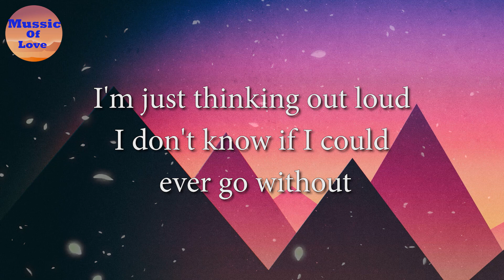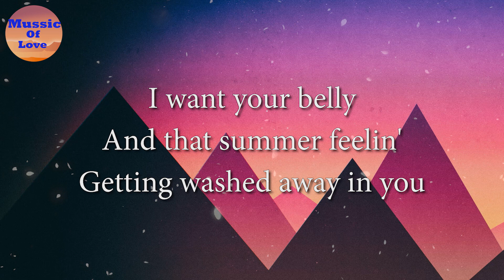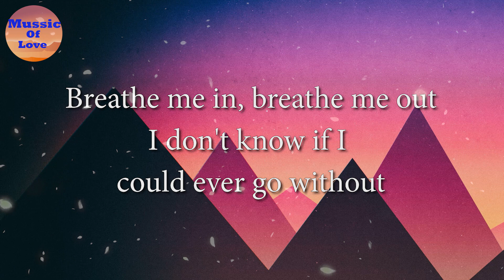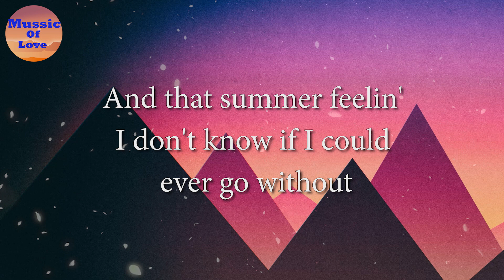Harry Styles - Watermelon Sugar (Lyrics)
[Chorus]
Watermelon sugar

[Outro]
Watermelon sugar